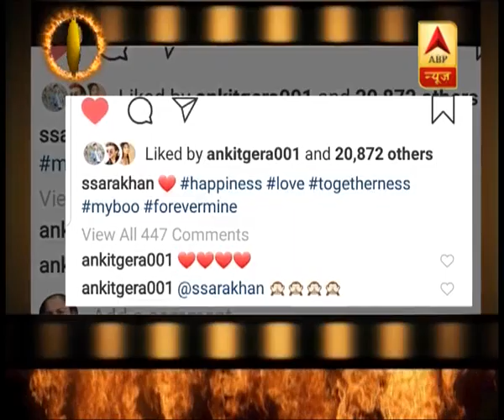Sara Khan In Love With Ankit Gera; Calls Him 'Forever Mine' | Saas Bahu Aur Saaizsh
TV actress Sara Khan, who became a household name as 'Sadhna' from Rajan Shahi's popular Star Plus show 'Sapna Baabul Ka - Bidaai', is back in the news. The 'Bigg Boss 4' contestant, who is rumoured to be dating 'Sapne Suhane Ladakpan Ke' fame Ankita Gera, recently announced on Colors show 'Kitchen Champion' that she is in love and will get married this year. Talking further about her boyfriend, she revealed that his name's first letter 'A' & further hinted that he's Ankit Gera. Now, Sara has finally confirmed her relationship with the actor.